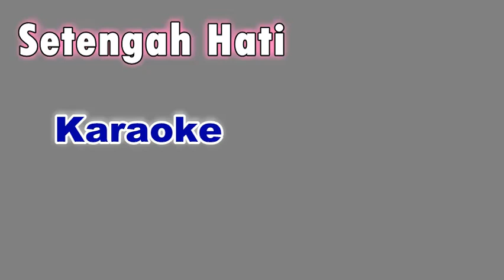Setengah Hati (Karaoke) Akustik Piano Ada Band Cover aEko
Karaoke Akustik Piano Swetengah Hati Ada Band Cover aEko,

Tertegun ku memandangmu
Saat kau tinggalkanku .. menangis
Bodohnya ku mangharapmu
Jelas sudah tak kau pedulikan cintaku

Mestinya telah kusadari
Betapa perih cinta tanpa balasmu
Harusnya tak ku paksakan
Bila akhirnya kan melukaiku

Chorus:
Mungkin ku tak akan bisa jadikan dirimu kekasih
Yang seutuhnya mencintaiku
Namun kurelakan diri
Jika hanya setengah hati
Kau sejukkan jiwa ini

Ku hanya terus berharap
Satu hari kau mampu .. sadari
Tiada yang pernah mengerti
Sepertiku setulus hati mencintaimu